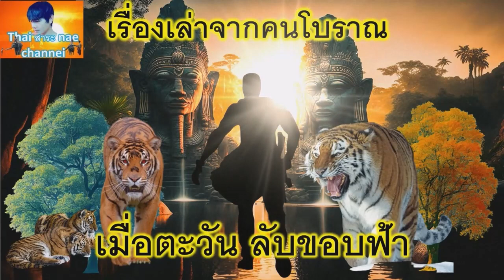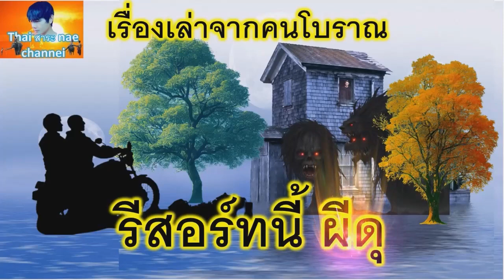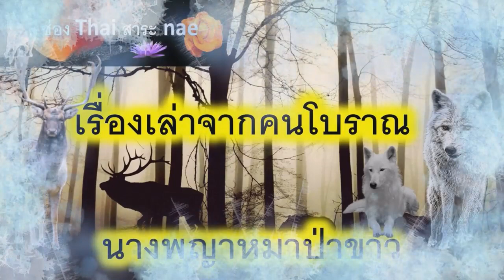รวม เมื่อตะวันลับขอบฟ้า รีสอร์ทนี้ผีดุ นางพญาหมาขาว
Ghost legends, ghost stories, scary mysteries Stories of the elderly Scary stories of villages, ghost stories, forest stories, hiking, the beauty of the world, short clips, beautiful videos, the atmosphere of Thailand. that wants the world to see how beautiful it is Available to watch on this channel: Thai sara nae channel
          Blooming flowers, local flowers, rare flowers, herbal flowers, and herbs can also be seen in the shot. Cooking, healthy food, organic food can be seen in the shot.
ขอบคุณ รูปภาพ จาก pixabay
               การล้างพื้นหลัง Removebg
                ดนตรีประกอบ จาก Youtube